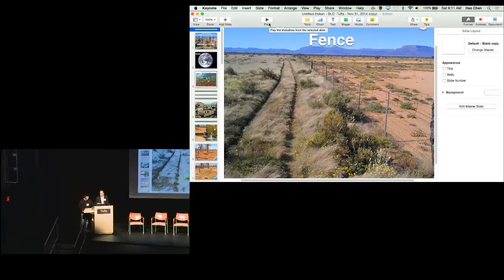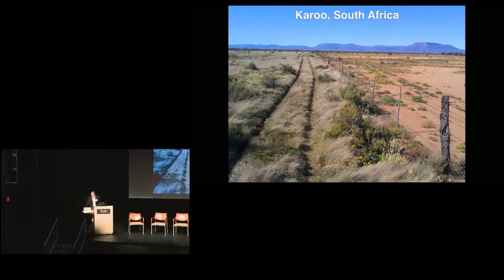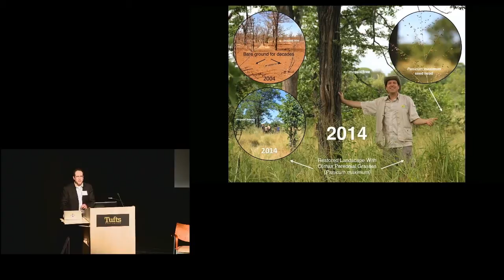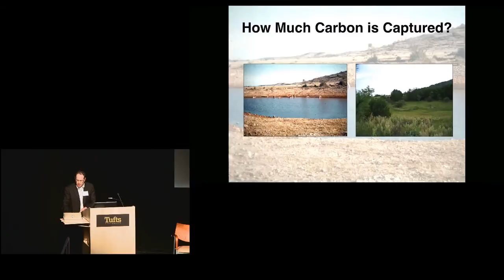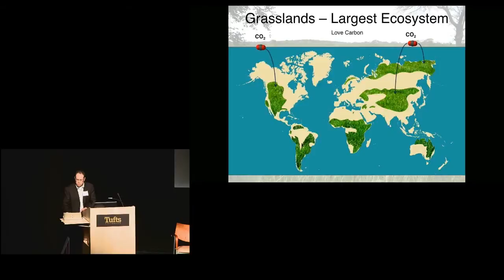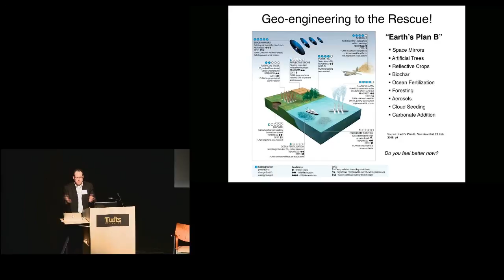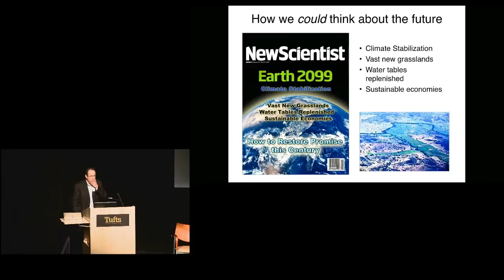Seth Itzkan: Soil Carbon and Climate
Seth Itzkan is a futurist and advocate for climate action and eco-restoration through the holistic management of grasslands restoration. He has spent months in Africa observing Holistic Management and its extraordinary positive effects on desertified semi-arid grasslands.  He is also on the Advisory Board Chair of Biodiveristy for a Livable Climate.

From Biodiversity for a Livable Climate conference: "Restoring Ecosystems to Reverse Global Warming" Saturday November 22nd, 2014